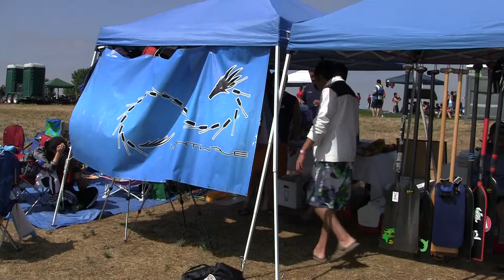Lightwave at the 2010 CDBA Fremont Sprint Races